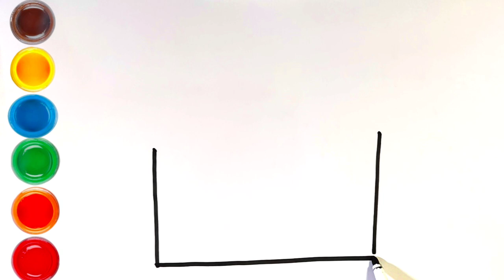How to draw house, drawing,colouring, painting for toddlers||kids easy drawings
how to draw house
house drawing
draw house
kids house drawing